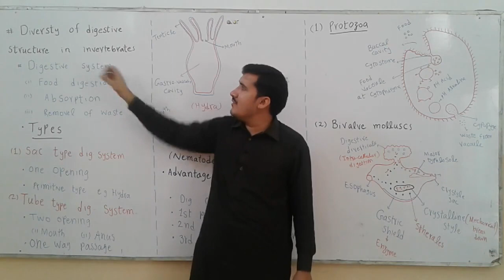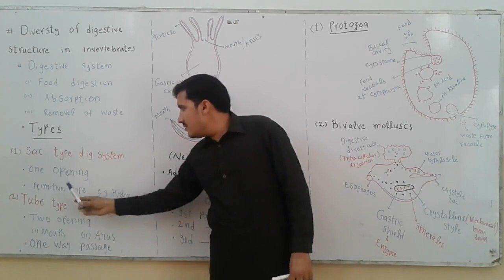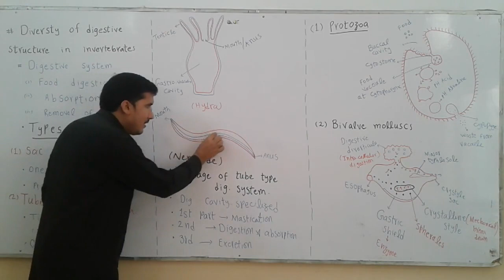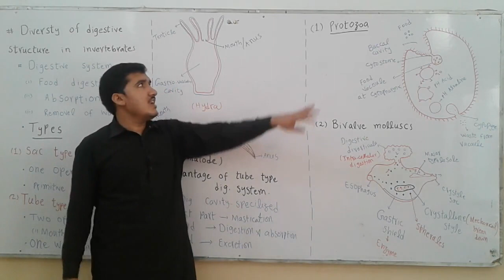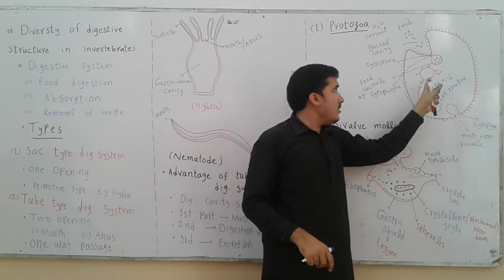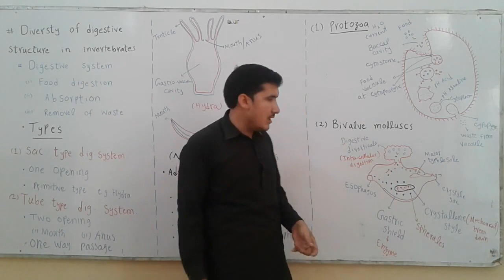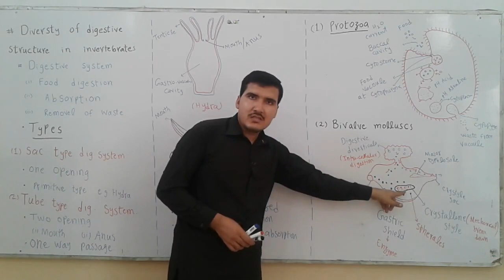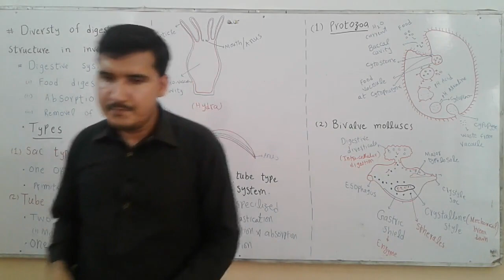Diversty of digestive structures in invertebrates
For class fsc 1st year,Bsc,Bs 4th smestr